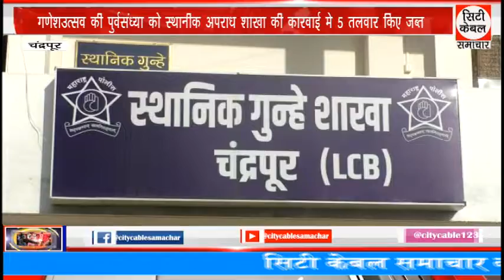गणेशउत्सव की पुर्वसंध्या को स्थानीक अपराध शाखा की कारवाई मे 5 तलवार किए जब्त